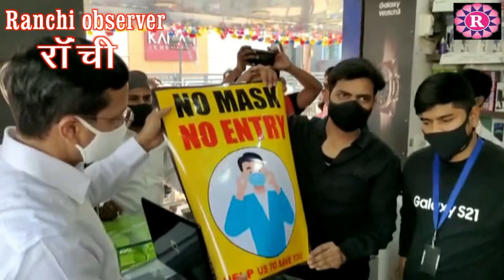उपायुक्त राँची और एस एस पी ने चलाया मास्क चेकिंग अभियान